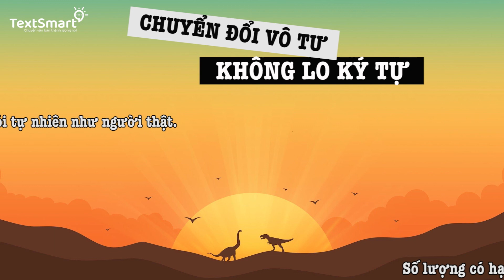Audiobook| Kim Bình Mai - 金瓶梅| Tập 2 - Hồi 58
Kim Bình Mai - 金瓶梅| Tập 2 - Hồi 58

Truyện Kim Bình Mai là bộ tiểu thuyết sáng tạo, hư cấu được cho là của tác giả có bút danh Lan Lăng Tiếu Tiếu Sinh sáng tác. Tác phẩm Kim Bình Mai được sáng tác vào khoảng cuối thế kỷ 16 đầu thế kỷ 17, thời nhà Minh ở Trung Quốc. Tên truyện bắt nguồn từ tên của ba nhân vật chính là Phan Kim Liên, Lý Bình Nhi và Bàng Xuân Mai.

Cáo Vàng Media: Video được thực hiện bằng Công cụ Chuyển văn bản thành giọng nói Textsmart